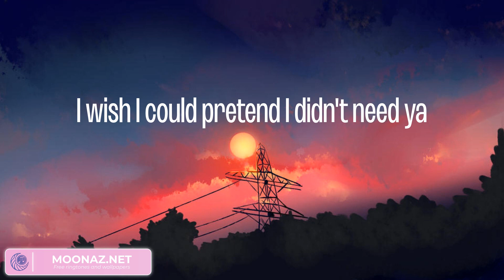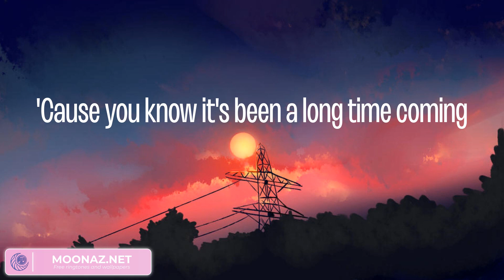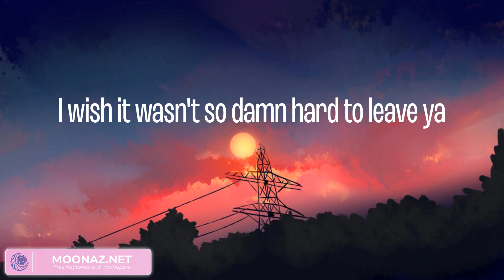Shawn Mendes - Señorita (Lyrics)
Lyrics:

Yeah, no
Sapphire moonlight
We danced for hours in the sand
Tequila sunrise